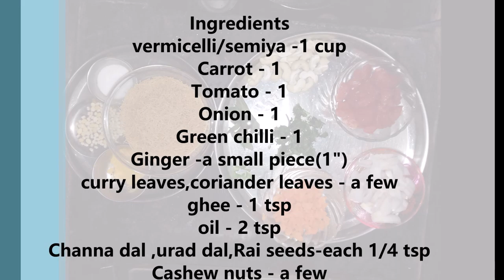Quick Breakfast Recipe|semiya upma|By Kala's kitchen|రుచికరమైన సేమ్యా ఉప్మా ఇలా చేయండి !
kalaskitchen kala'skitchen Semiya Upma or Vermicelli Upma Recipe-Popular South Indian Breakfast made with Vermicelli. Semiya is a south Indian term that refers to Vermicelli and is known as Shavige in Kannada and Seviyan in Hindi. Upma is a one pot breakfast dish made with tempering ingredients.This video helps you to prepare perfect semiya upma that doesn't turn sticky or mushy.You can eat it alone without any sides.But common accompaniments are PEANUT PODI,IDLI PODI,PICKLE OR CURD.

My other videos that might be useful for you